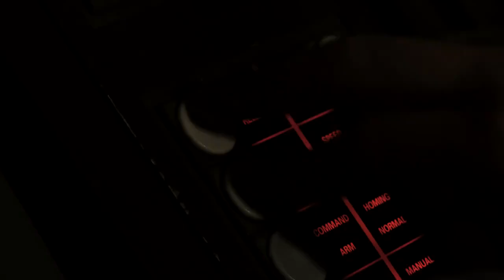Turkish Armed Forces 100th proud year